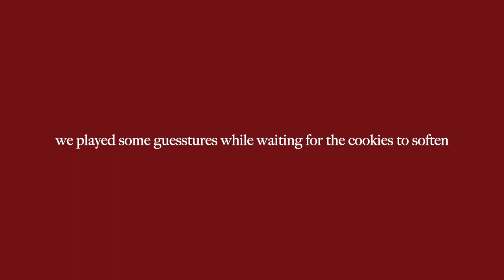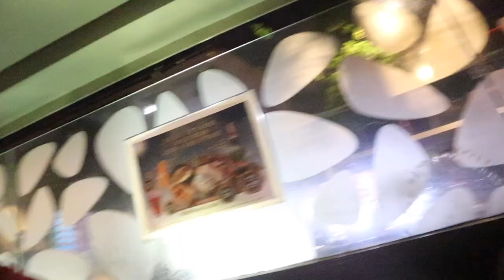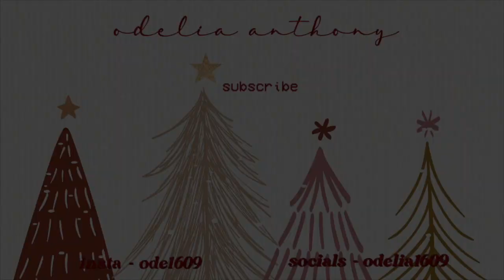making gingerbread cookies 🍪 + connect’s secret santa 🎄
hey guys!! So glad to spent some quality time with all my friends from connects. This month was a very busy month for me and sorry for the late posting, will try to work on that next year. Wishing you a Blessed New Year 🥳

✩Wanna be friends?  ( c l i c k  t h e  l i n k s  d o w n   b e l o w )✩